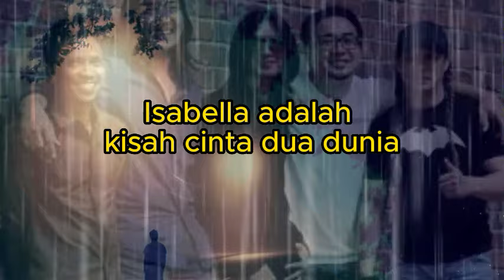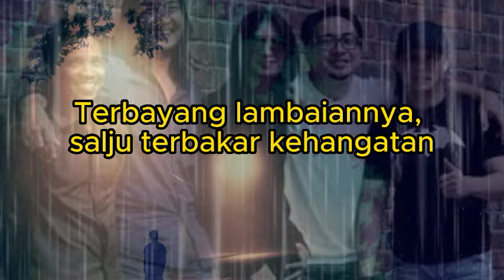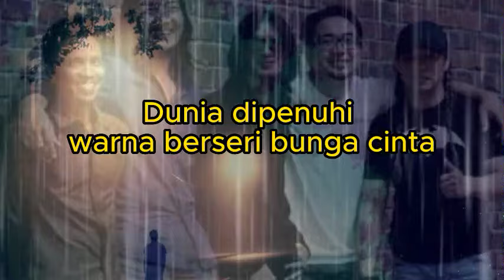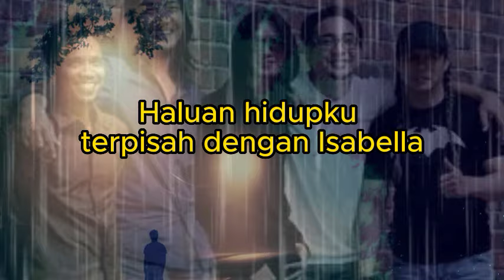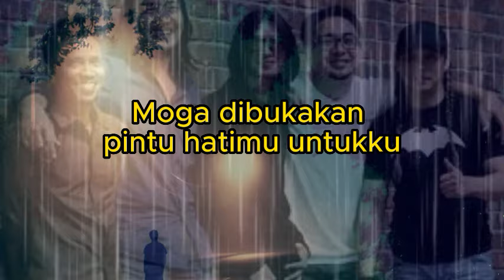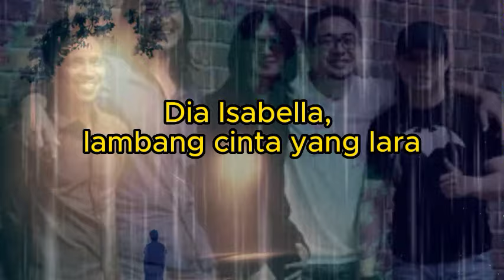ISABELLA - AMI SEARCH (LIRIK COVER)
ARTIST : ADLENI RAMBE
Isabella adalah kisah cinta dua dunia
Mengapa kita berjumpa namun akhirnya terpisah?
Siang jadi hilang ditelan kegelapan malam
Alam yang terpisah melenyapkan sebuah kisah
Terbayang lambaiannya, salju terbakar kehangatan
Dunia dipenuhi warna berseri bunga cinta
Kita yang terlena hingga musim berubah
Mentari menyepi bernyalalah api cinta
Dia Isabella, lambang cinta yang lara
Terpisah kerana adat yang berbeza
Cinta gugur bersama daun-daun kekeringan
Terpisah kerana adat yang berbeda
Haluan hidupku terpisah dengan Isabella
Tapi aku terpaksa demi cintaku Isabella
Moga dibukakan pintu hatimu untukku
Akan terbentang jalan andainya kau setia
Oh, Isabella